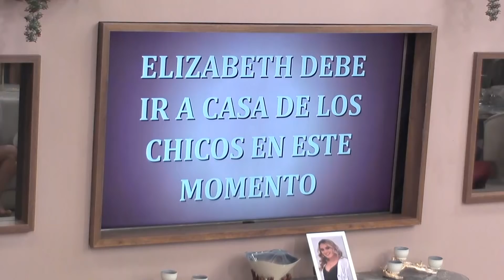Elizabeth Encuentra A Austin Con Los Ojos Vendados | El Poder Del Amor Capitulo 19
Elizabeth Cader trata de encontrar a Austin Palao y lo logra. - El Poder Del Amor Capitulo 19
¡Eli eligió con seguridad!